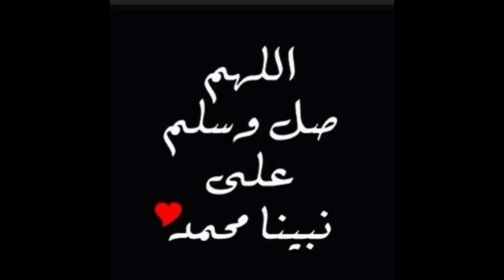أظافرك حسب شهر ميلادك ... ღ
أظافرك حسب شهر ميلادك
باي